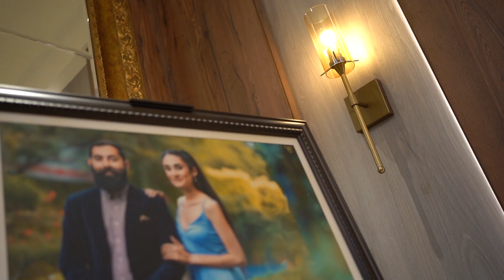BEST RING CEREMONY HIGHLIGHTS 2022 | LIVNEET & AMARDEEP | SUPER STUDIO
Super Studio
Lambra